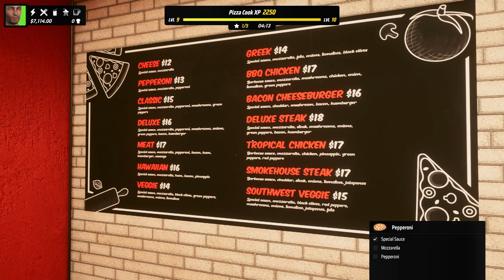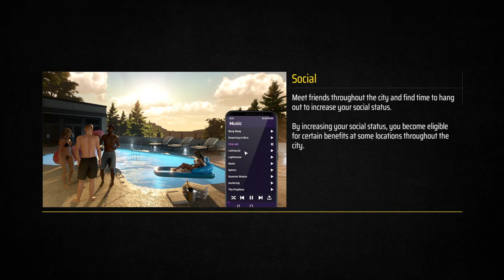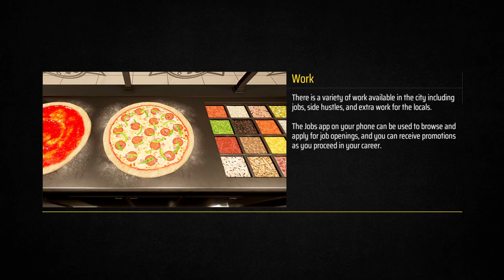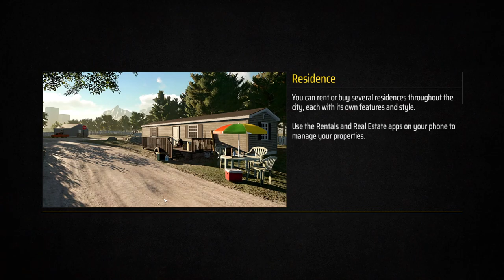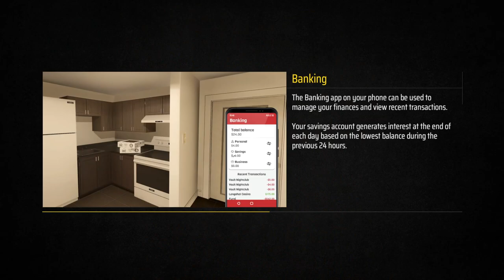Denizen | Life Simulator | Episode 16 | Lets buy that flat!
Hello everyone, I downloaded this demo from Steam, this video isn't sponsored or anything.  It is however early access.  If you are interested in this game, please show support on steam by considering adding it to your wishlist!

Cheers